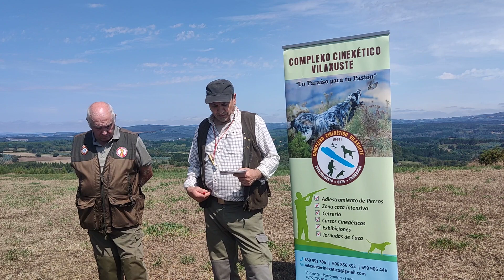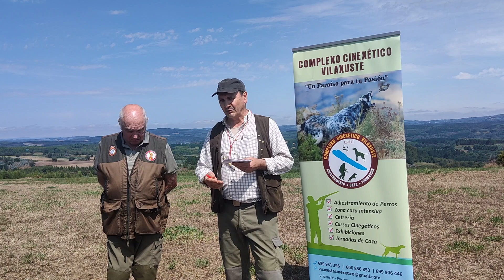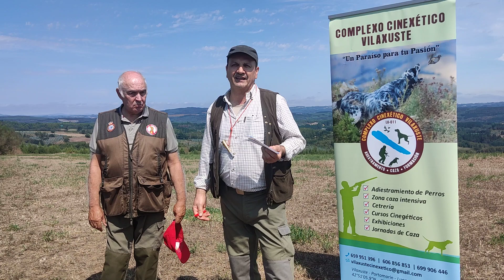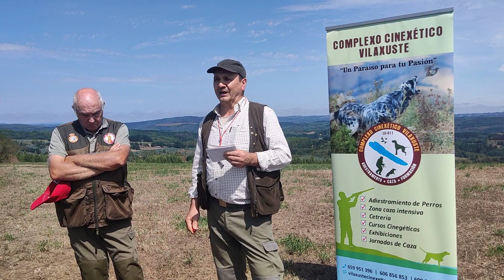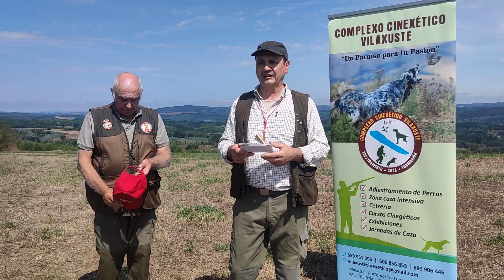Caza Práctica Vilaxuste Agosto 2022